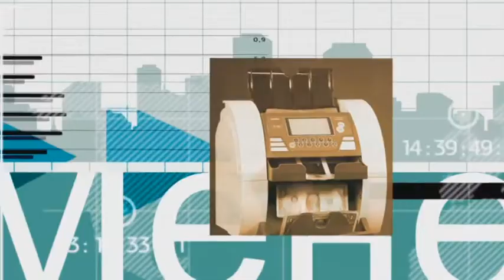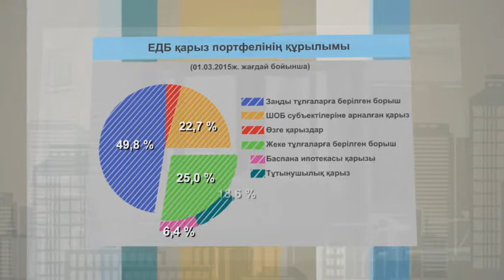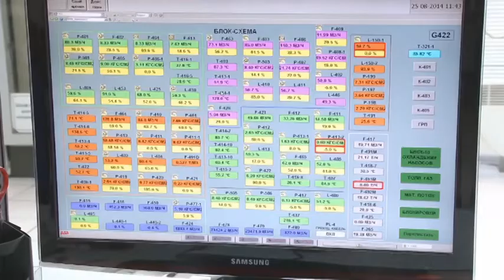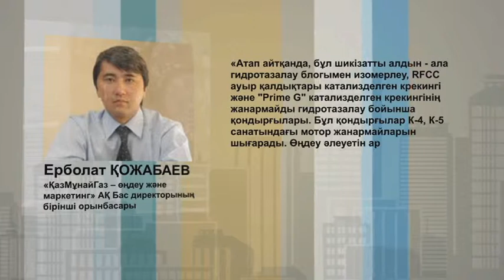Компания жаңалықтары. Табыс бар, ал ақша қайда?